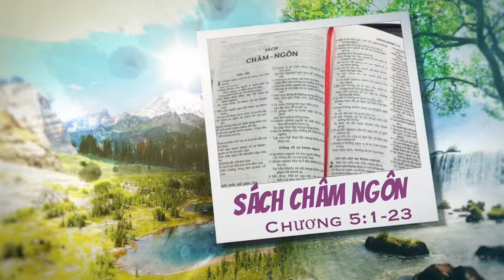Sách Châm Ngôn 05 [Nghe Kinh Thánh]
Khuyên tránh trốn người dâm phụ
5:1 Hỡi con, hãy chăm chỉ về sự khôn ngoan ta,
 Khá nghiêng tai qua nghe lời thông sáng ta;
 2 Để con gìn giữ sự dẽ dặt,
 Và môi con bảo tồn sự tri thức.
 3 Vì môi kẻ dâm phụ đặt ra mật,
 Và miệng nó dịu hơn dầu;
 4 Nhưng rốt lại đắng như ngải cứu,
 Bén như gươm hai lưỡi.
 5 Chân nó xuống chốn chết;
 Bước nó đụng đến Âm phủ.
 6 Nó không tìm đặng con đường bằng thẳng của sự sống;
 Các lối nó lầm lạc, song nó chẳng biết đến.

 7 Vậy bây giờ, hỡi các con, hãy nghe ta;
 Chớ lìa bỏ các lời của miệng ta.
 8 Hãy dời đường con cách xa khỏi nó,
 Đừng lại gần cửa nhà nó;
 9 E con trao sự danh dự mình cho kẻ khác,
 Và năm tuổi con cho kẻ hung bạo;
 10 E người lạ được no nê hóa tài con,
 Và công lao con về nhà kẻ ngoại;
 11 Kẻo đến cuối cùng con phải rên siết,
 Vì thịt và thân thể con đã bị hao mòn,
 12 Rồi con nói rằng: Cớ sao tôi ghét lời khuyên dạy,
 Và lòng tôi khinh bỉ sự quở trách?
 13 Nhân sao tôi không vâng theo tiếng giáo sư tôi,
 Và chẳng nghiêng tai qua lời của người dạy dỗ tôi?
 14 Tại giữa dân sự và hội chúng,
 Tôi thiếu điều bị sa vào các thứ tai họa.

 15 Hãy uống nước hồ con chứa,
 Và nước chảy trong giếng con.
 16 Các nguồn của con há nên tràn ra ngoài đường,
 Và các suối của con tuôn nơi phố chợ sao?
 17 Nó khá về một mình con,
 Chớ thông dụng nó với người ngoại.
 18 Nguyện nguồn mạch con được phước;
 Con hãy lấy làm vui thích nơi vợ con cưới buổi đang thì,
 19 Như nai cái đáng thương, và hoàng dương có duyên tốt,
 Nguyện nương long nàng làm thỏa lòng con luôn luôn,
 Và ái tình nàng khiến cho con say mê mãi mãi.
 20 Hỡi con, lẽ nào con mê mệt người dâm phụ,
 Và nâng niu lòng của người ngoại?
 21 Vì các đường của loài người ở trước mặt Đức Giê-hô-va;
 Ngài ban bằng các lối của họ.
 22 Kẻ hung dữ sẽ bị gian ác mình bắt phải,
 Và bị dây tội lỗi mình vấn buộc lấy.
 23 Nó sẽ chết vì thiếu lời khuyên dạy.

 Và bị lầm lạc vì ngu dại quá.

Kinh Thánh Tiếng Việt 1925